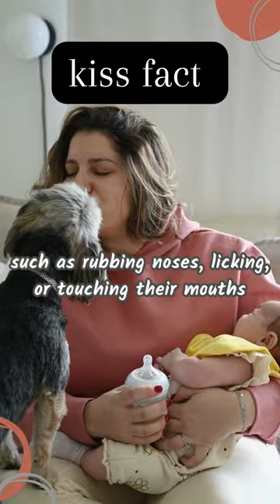What is💋 animal kissing🙄 || animal kiss 💋for human life😘 || animal kiss fact 💋😍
DPMindset  @dailyfacts10  @FacelessFacts2

solve queries

sex fact،
sex facts about animals
sex facts tiktok
sex facts reels'
sex facts about scorpio
sex facts benefits
vaporeon sex fact
morning sex fact
psychology facts about sex
sex facts about capricorn
amazing facts about sex in hindi
oral sex is a leading factor
sex biological fact
same sex marriage claim of fact brainly
sex calories fact
sex facts during pregnancy
fact about sex during pregnancy
sex fact for female in hindi
sex facts for college students
sex facts fun
sex fact about finger